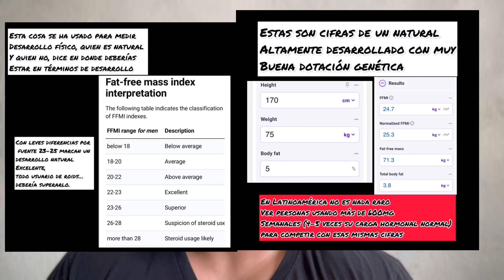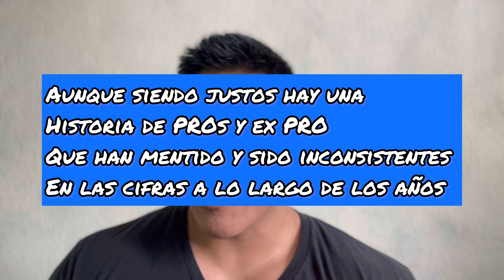USO DE CICLOS Y DEJAR LOS CICLOS SADIK HADZOVIC y ANDREI DEIU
No soy médico ni profesional entrenado de la salud, mi opinión no debe ser tomada como tal, los videos son con meros fines de entretenimiento.
El anecdotario definitivo de máximo rendimiento profesional, físico y personal: UNCHAINED